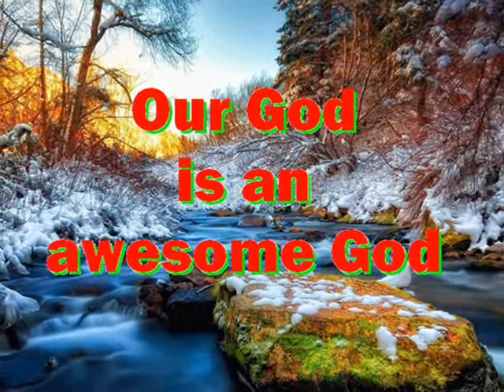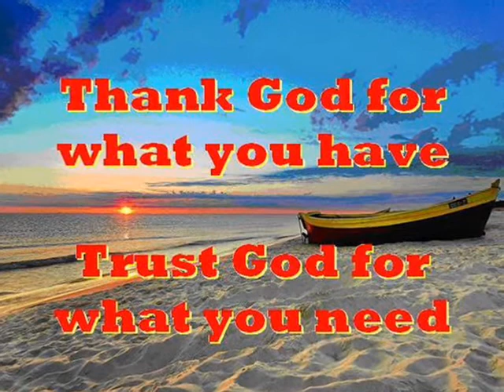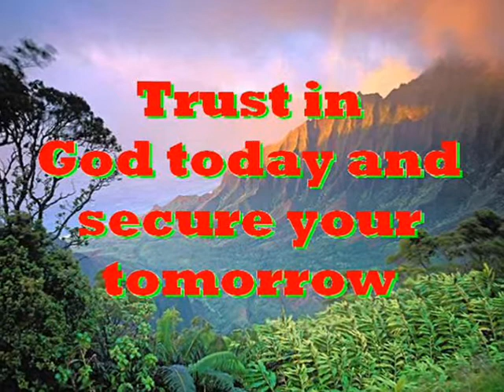#2133- His Wonderful Deeds - (from Psalm 107)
Song # 2133 from Our Gospel In Song Collection by Col Johnston. From Psalm 107 we read that God saved His people when they cried out to Him.
Give thanks to the Lord, for He is good; His love endures for ever (Psalm 107:1). Give thanks to the Lord for His unfailing love and His wonderful deeds for men (Psalm 107:8). They cried out to the Lord in their trouble, and He delivered them from their distress (Psalm 107:6). For He satisfies the thirsty and fills the hungry with good things (Psalm 107:9). They had rebelled against the words of God and despised the counsel of the Most High (Psalm 107:11). So He subjected them to bitter labour; they stumbled, and there was no-one to help (Psalm 107:12). Then they cried to the Lord in their trouble, and He saved them from their distress (Psalm 107:13). He brought them out of darkness and the deepest gloom and broke away their chains (Psalm 107:14). He sent forth His word and healed them; He rescued them from the grave (Psalm 107:20). They saw the works of the Lord and His wonderful deeds (Psalm 107:24). Whoever is wise, let him heed these things and consider the great love of the Lord (Psalm 107:43).
Thought for today: it is by grace you have been saved through faith (Ephesians 2:8).
Thought for the future: set your heart on things above and not on earthly things (Colossians 3:2). Where will you spend your eternity?